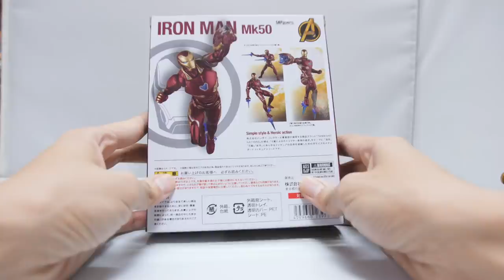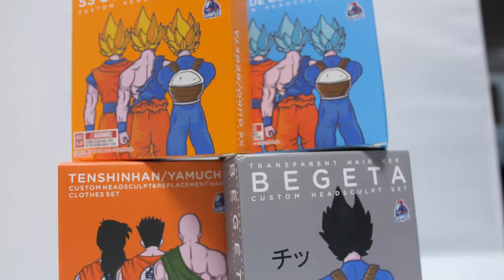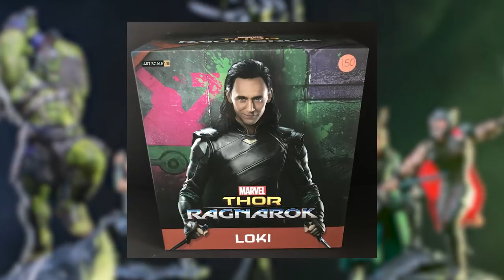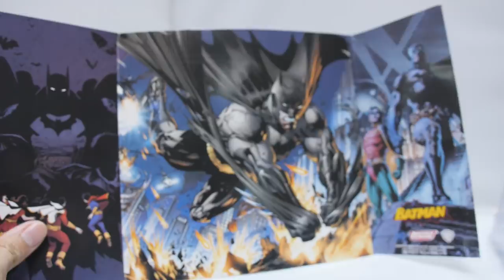รีวิวงานจีนตัวไหนน่าเล่น EP.3 | มันไม่ใช่ของเล่น เล่น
ขอขอบคุณ TOSHI TOY จำหน่าย ของเล่น ของสะสม จากญี่ปุ่น แท้ และ จีน ไรเดอร์ กันดั้ม มาร์เวล ดีซี สนใจติดต่อได้ทาง

PAGE: Klamasii